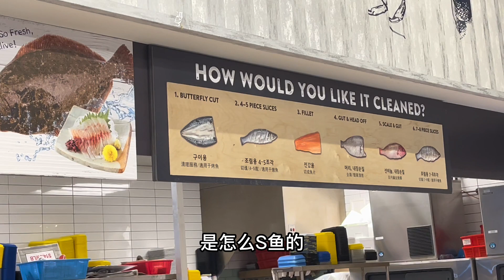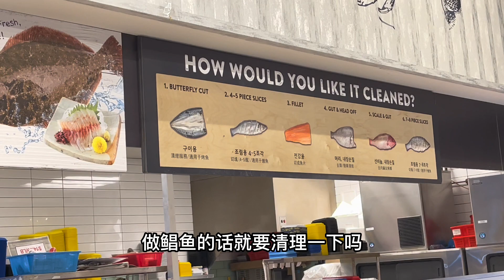小伙在美国打工，下了班好心给媳妇做顿晚餐，媳妇的反应不太满意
最近德州奥斯汀天气忽然转凉了，由以前的30多度，直接变成现在的10度左右！最喜欢在天气变冷的时候喝上一碗热汤或者是吃一顿家常菜，今天就去韩国超市h-mart买了点排骨和鲳鱼，不得不说美国现在的物价真的是有点离谱了，一包金针菇竟然就要6.99美元。天知道什么时候物价能够恢复到之前